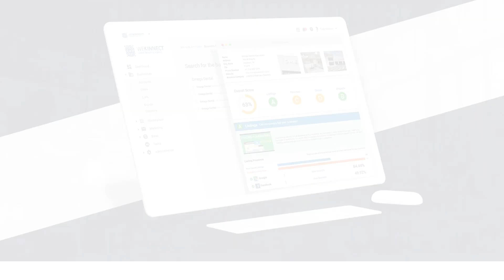Gaining Insight into Your Marketing Strategies Through Our Business App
In today's digital age, businesses are leveraging technology to streamline operations, improve efficiency, and gain a competitive edge. One such tool is our business app, designed to provide valuable insights into your marketing strategies. In this blog post, we'll explore how our app can help optimize your marketing efforts for maximum results.

Understanding the Power of Data
Data-driven decision-making is the cornerstone of successful marketing. By analyzing data from various sources, businesses can understand consumer behavior, track campaign performance, and make strategic adjustments. That's where our business app comes in. It collates and analyzes data from your marketing activities, presenting it in an easy-to-understand format to inform your marketing strategies.

Key Features of Our Business App
Our business app is packed with features designed to provide comprehensive insights into your marketing strategies.

Real-Time Analytics
Our app provides real-time analytics, enabling you to monitor the performance of your marketing campaigns as they happen. You can track metrics like engagement, conversion rates, and ROI, helping you understand what's working and what isn't.

Customer Segmentation
Effective marketing involves targeting the right audience. Our app allows you to segment your customer base based on various parameters like demographics, buying habits, and preferences. This helps you tailor your marketing messages for maximum impact.

Competitor Analysis
Staying ahead of the competition is crucial in business. Our app offers a competitor analysis feature, providing insights into your competitors' strategies and performance. This can inform your own strategies and give you a competitive edge.

Predictive Analytics
Our app uses advanced algorithms to predict future trends based on historical data. This can help you anticipate market changes and adjust your strategies accordingly.

How Our Business App Can Enhance Your Marketing Strategies
By using our business app, you can:

1. Make Data-Driven Decisions: With access to real-time data, you can make informed decisions that enhance your marketing strategies and drive results.

2. Personalize Your Marketing: Customer segmentation allows you to personalize your marketing messages, improving engagement and conversion rates.

3. Stay Ahead of the Competition: Insights into your competitors' strategies can inform your own, helping you stay one step ahead.

4. Predict Future Trends: Predictive analytics can help you anticipate market changes and adjust your strategies proactively.

Our business app is a powerful tool for gaining insight into your marketing strategies. By providing real-time analytics, customer segmentation, competitor analysis, and predictive analytics, our app can help you optimize your marketing efforts for maximum results. Embrace the power of data with our business app and take your marketing strategies to the next level.